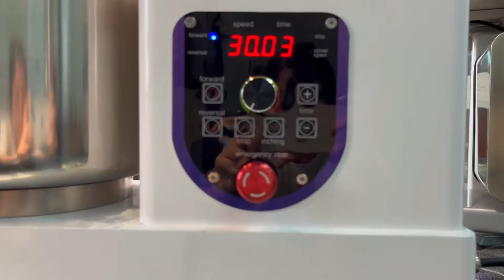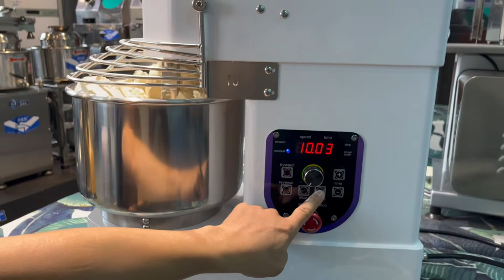10L 4kg table top spiral dough mixer.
10L spiral dough mixer
We are the manufacturer.